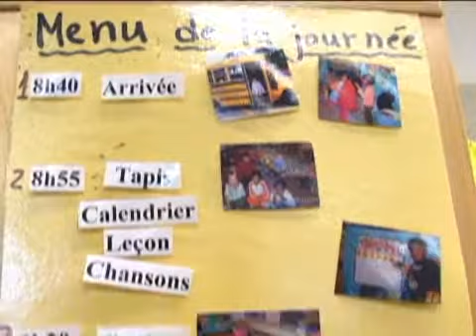La gestion de classe : le modus vivendi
Le modus vivendi correspond aux règles de vie que se donnent un enseignant et ses élèves. Incontournable pour une bonne gestion de classe, il doit cependant être négocié et accepté pour être opératoire. Ici, nous vous proposons des pistes pour instaurer efficacement un modus vivendi.